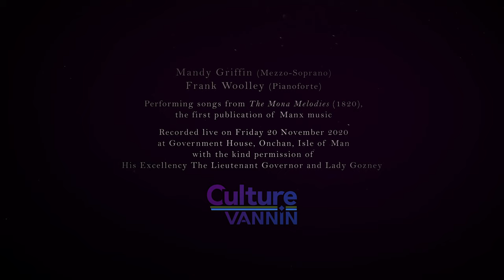O Sheign Doin: A Manx song from 'Mona Melodies' (1820)